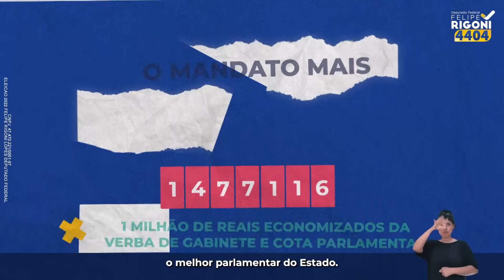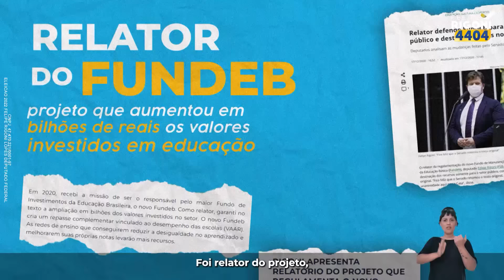NÃO CORRA!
Meu muito obrigado a cada um de vocês. Essa jornada tem sido incrível.

Quero falar com você que desacreditou na politica. Eu sei que é difícil, que muita gente quer se afastar, mas o seu voto é a única chance de escolher quem vai ser responsável pelo seu futuro.

Escolha de forma consciente, participe do pleito eleitoral, a sua decisão é muito importante. E eu quero muito contar com o seu apoio.